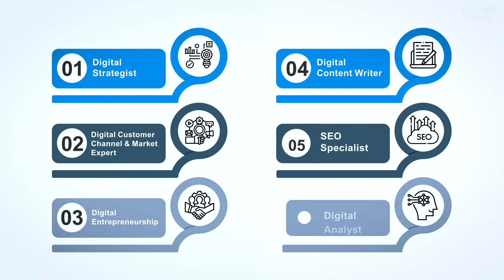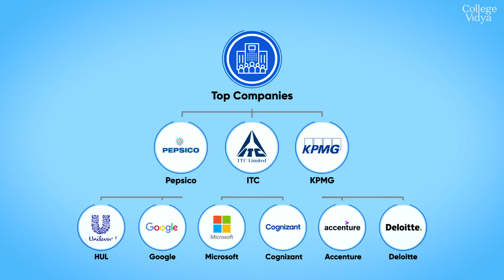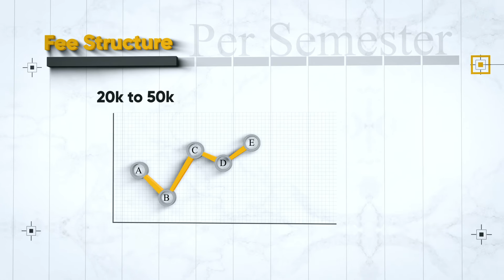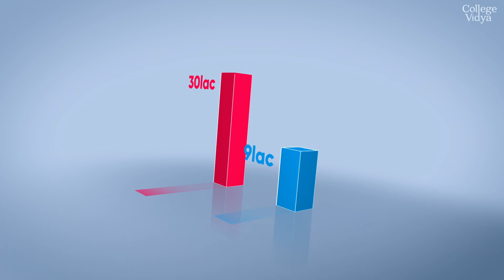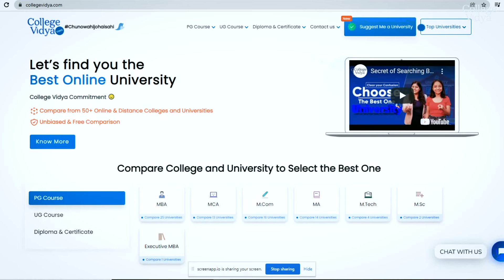What is Online MBA in Digital Marketing & E-Commerce? Full details in Hindi| 2024 Salary Packages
Also, if you want us to suggest your University according to your preferences you can

Hello Students, Today in this video we all will be talking about the program which is the present and future of the world i.e. Online MBA in Digital Marketing & E-Commerce. This program will take your career to the zenith of success. Are you planning to open your own new venture, business, or website? But unaware of the basic concepts of the digital platforms? Or want to promote your own business online? On the digital platform of E-commerce? Then this video is only for you to clear your basic concept about the digital marketing course. The MBA in Digital Marketing is a perfect and suitable course for your startup to start the business/ venture on your own terms and product in the market.

Time Stamp
Introduction (0:00)
What is Digital Marketing & E-Commerce? (1:02)
Job Opportunities (3:26)
Top Companies (3:46)
Course Details (4:06)
Subjects Details (4:38)
Admission Process (5:05)
Salary Package & Fee Structure (5:44)
Which University to choose? (6:30)
College Vidya Compare Feature (7:33)